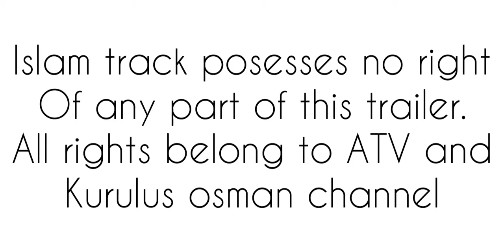kurulus osman episode 36 trailer english subtitles